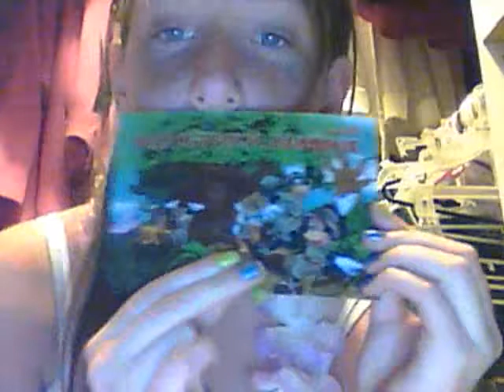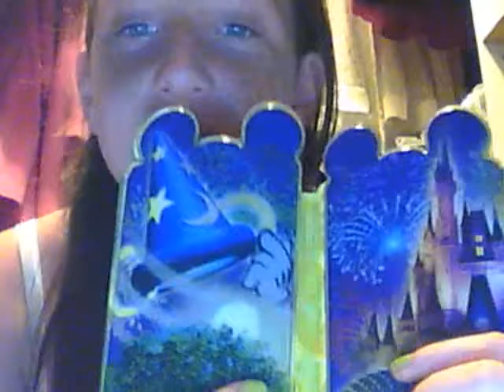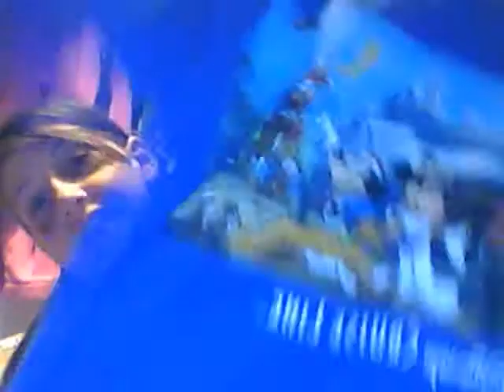Disneyworld and Disney cruise line haul!